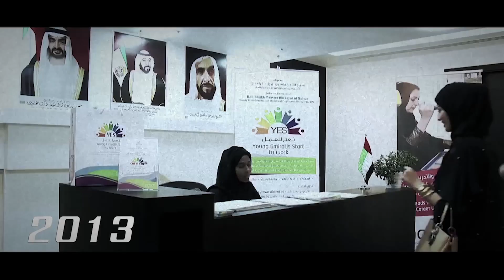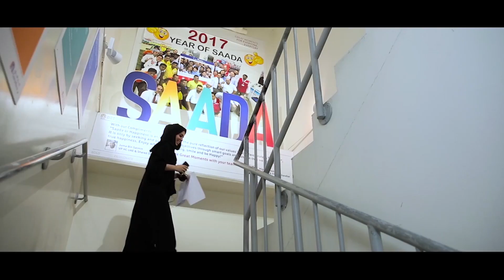برنامج نعم للعمل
تحت رعاية سمو الشيخ منصور بن زايد آل نهيان نائب رئيس مجل الوزراء وزير شؤون الرئاسة، أطلق مركز أبوظبي للتعليم والتدريب التقني والمهني برنامج وطني يعتبر الأول من نوعه على مستوى الدولة، برنامج "نعم للعمل" لتعزيز مشاركة الكوادر الوطنية في سوق العمل، وذلك بالمشاركة مع المؤسسات الكبرى في القطاع الخاص. يوفر برنامج "نعم للعمل" فرص العمل للشباب والشابات من مواطني دولة الإمارات وأبناء المواطنات أثناء الإجازة الدراسية، بنظام الدوام الجزئي بهدف تنمية مهاراتهم الحالية ومنحهم فرصة لاكتشاف مهارات جديدة من خلال تنظيم دورات قصيرة في مجال التعليم التقني والمهني. ويساهم برنامج "نعم للعمل" بشكل كبير في بناء ثقافة العمل في القطاع الخاص لدى مواطني دولة الإمارات العربية المتحدة.

Under the patronage of His Highness Sheikh Mansour Bin Zayed Al Nahyan, Deputy Prime Minister and Minister of Presidential Affairs of the UAE, Abu Dhabi Center for Technical and Vocational Education and Training (ACTVET) promotes the YEStoWork Program to reinforce Emirati youth employability in the private sector and create opportunities for lifelong learning with the support of its strategic partners from the private sector. YEStoWork Program targets passionate Emiratis who are eager to learn and develop their intrapersonal skills and contribute to success of achieving our Leaders ’vision. YEStoWork Program provides participating students with a unique and rewarding opportunity to experience a real work environment and acquire specific knowledge by attending a course in retail services and operations.